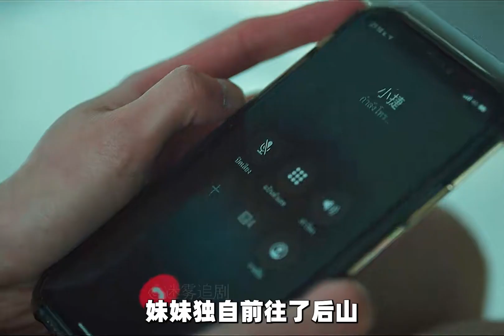彭禺厶、劉冠麟最新懸疑短劇《獵罪者》第3集解說